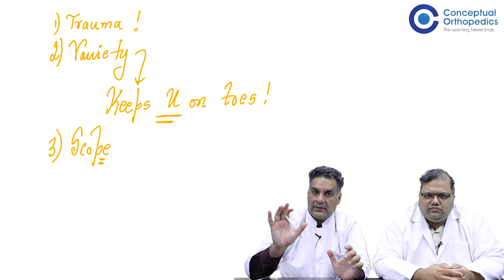Career As A Trauma Surgeon By Dr. Shailesh Pai And Dr. Apurv Mehra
Watch the exclusive video lecture on Career As A Trauma Surgeon. A very guided video by Dr. Shailesh Pai and Dr. Apurv Mehra.